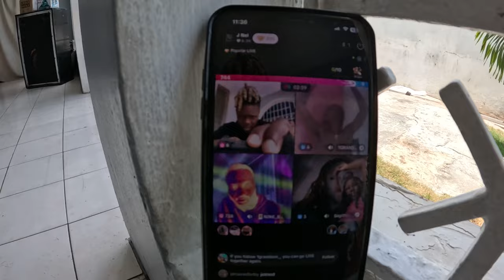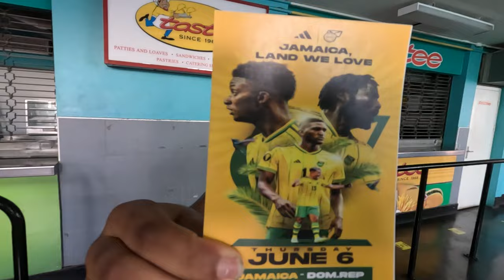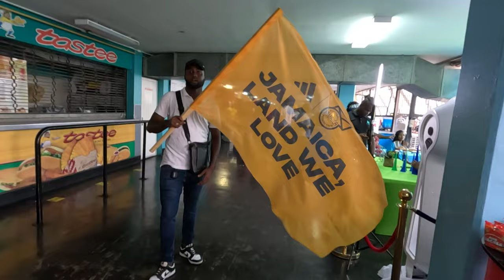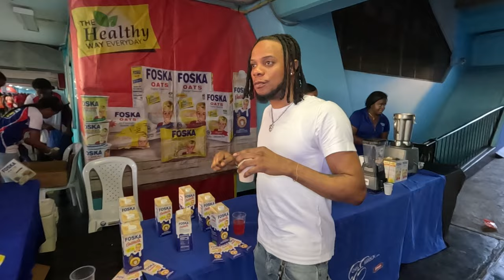How Did That Score?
UNDERWATER CAMERA: GoPro HERO 11 BLACK